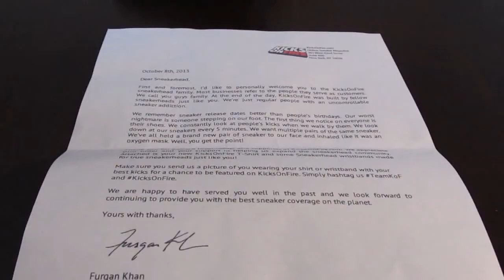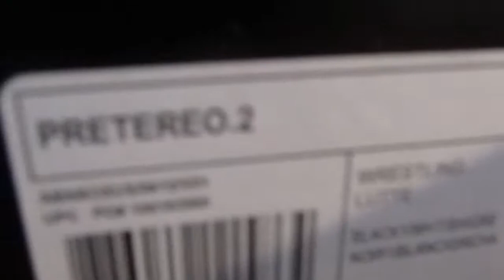QUICK GIVEAWAY! New Sockhead/Sneakerhead Saturday on a Sunday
To be selected just comment I want to win to be entered to win 1 of 2 Kicks on Fire wristbands.